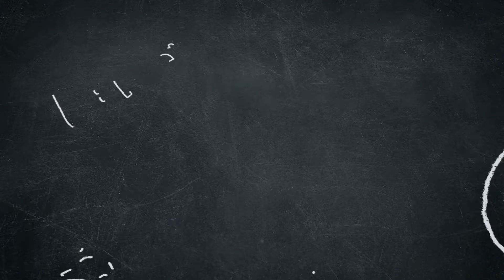Reactions: RDCWorld1 When You Realize Youre A Side Character In Anime Episode 2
What a day...when you realize you aint the star attraction, second/third fiddle, and just here to kill time til the main piece get there...literally plot lol...peep the original anime e tu brutus